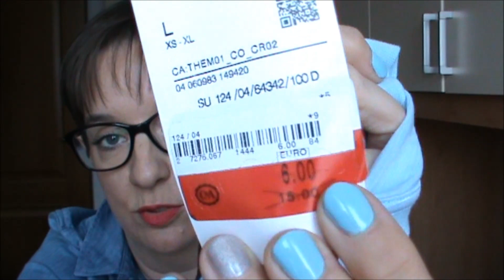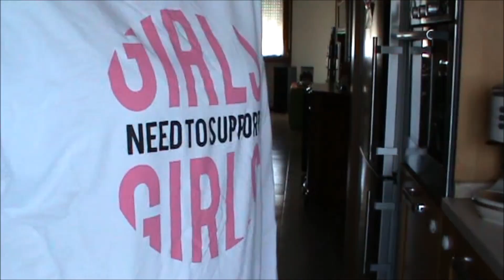50% sui prezzi già in saldo da C&A abbigliamento e altro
lo smalto è il n.39 Deborah effetto gel
rossetto Heroine Super Stay matt ink